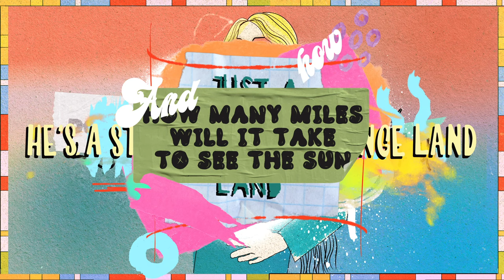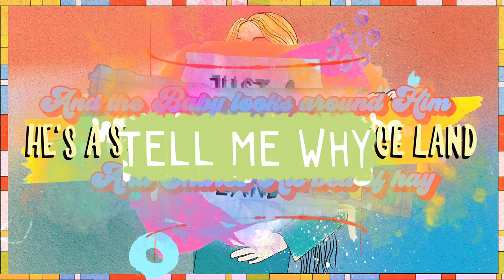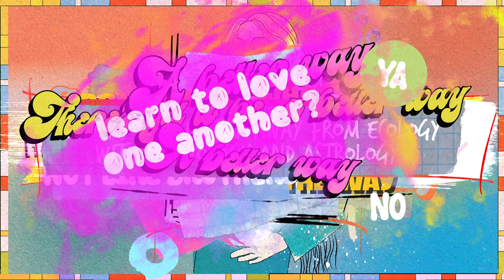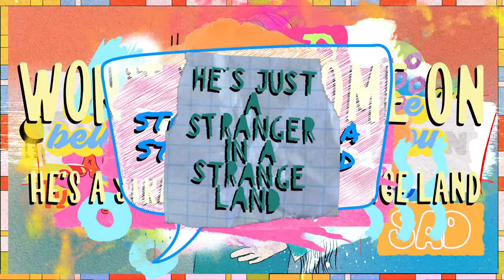Margo Price - Stranger In A Strange Land (Official Visualizer)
A Song For Leon: A tribute to the master of space and time! "Stranger In A Strange Land" from the upcoming "A Song For Leon" album is a driving arrangement by Margo Price